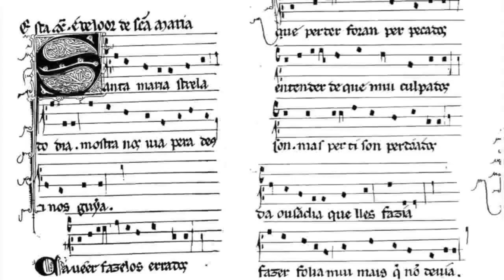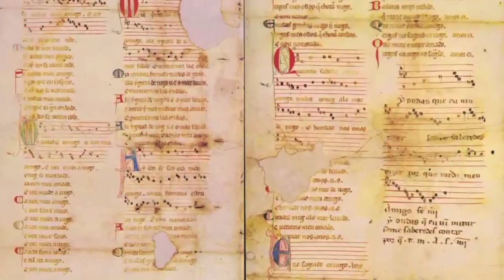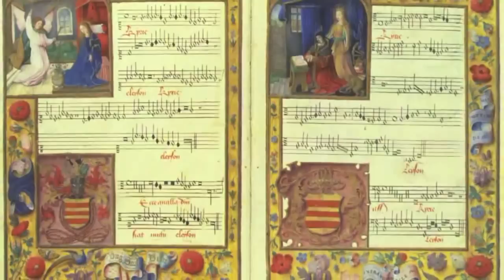ROMANCES DE TROVADORES Y JUGLARES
LOS COMIENZOS LITERARIOS  ERAN DIFUNDIDOS POR  ESTOS PROFESIONALES